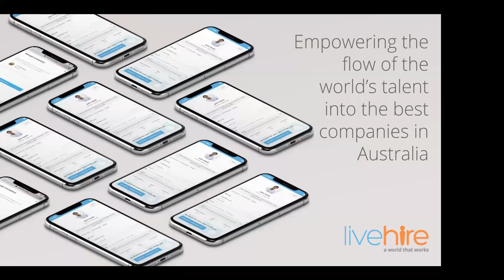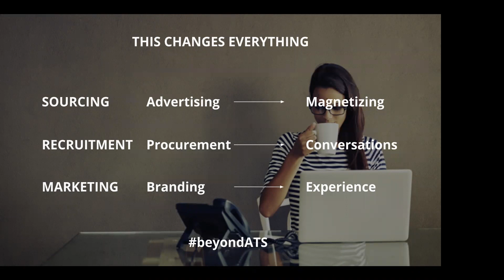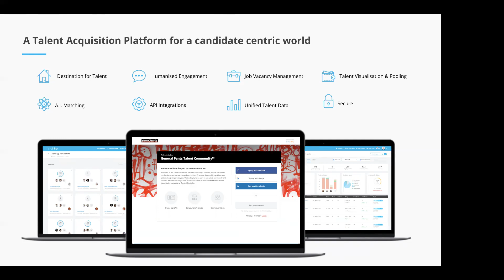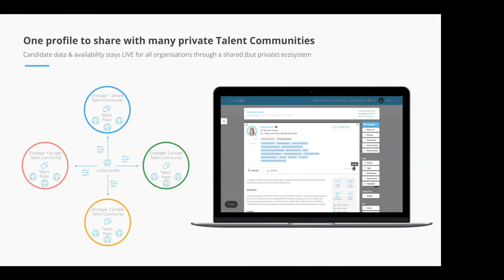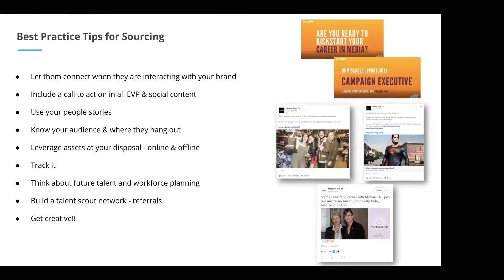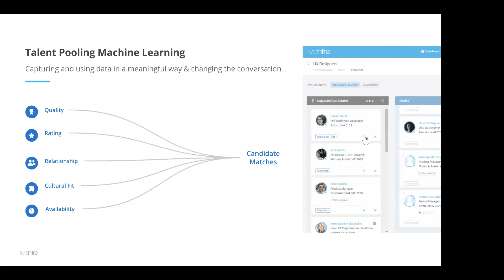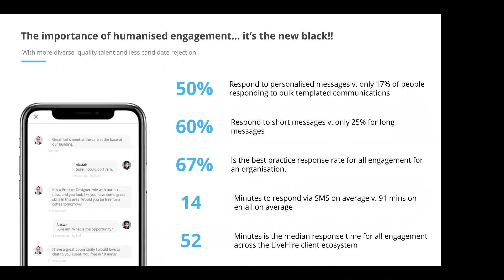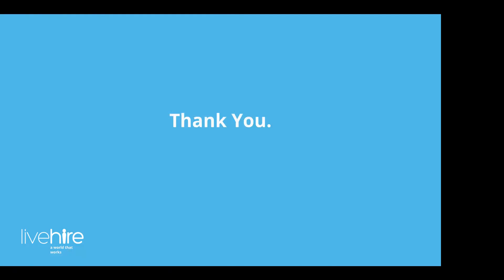Xref's RecTech2018 Webinar with LiveHire's Alastair Schirmer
Join us as Al chats all things candidate experience, EVP, and enhancing the recruiter experience.